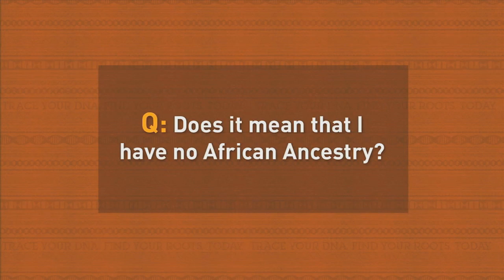Ask Dr. Kittles - How Did I Get European Results?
AfricanAncestry.com's Scientific Director and Co-Founder Dr. Rick Kittles breaks down European results.